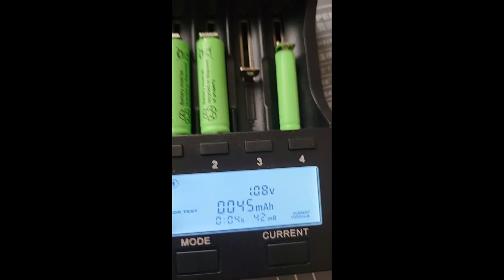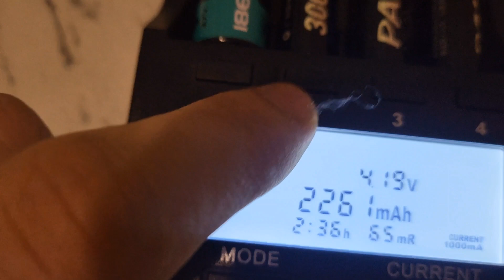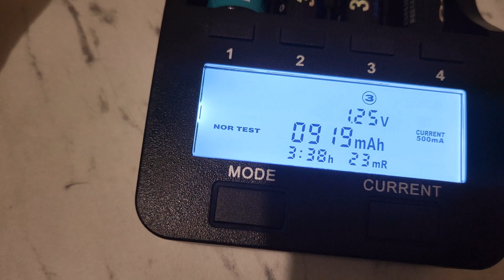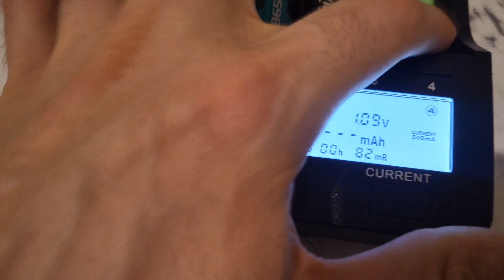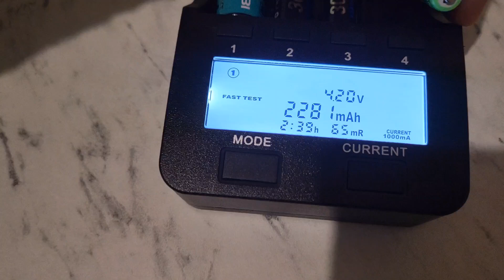Тестируем полный шлак с Aliexpress. Аккумуляторные батарейки 4800mah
✅ Realme C30S
⚙️ 3/64, 5000mAh, 10W
🔥 $72.45

✅ Зарядное устройство Essager
⚙️ 20W
🔥 $2.19

🔜 Новинка!
✅ POCO M6 Pro
⚙️ 8/256, 67W, 120Hz, NFC, новый процессор Helio G99-Ultra
🔥 8/256 - $159
🔥 12/512 - $199

✅ Катушка LINNHUE
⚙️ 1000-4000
🔥 $12.02

🔜 Новинка!
⚙️ 8/256, 67W, 120Hz, NFC, Dimensity 8300-Ultra, 1.5K Flow AMOLED, LPDDR5X UFS 4.0

✅ Геймпад 8BitDo
🔥 $38.40

✅ TWS наушники Realfit F2 Pro
⚙️ ANC
🔥 $10.50

⚙️ AMOLED, GPS, до 30 дней без подзарядки
🔥 $76.49

Помощь Каналу:
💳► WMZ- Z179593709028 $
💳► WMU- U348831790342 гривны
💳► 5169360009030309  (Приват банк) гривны